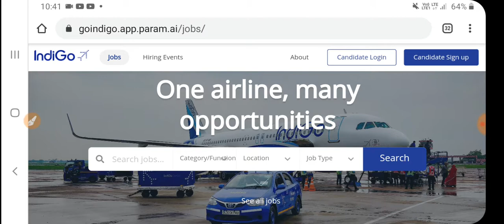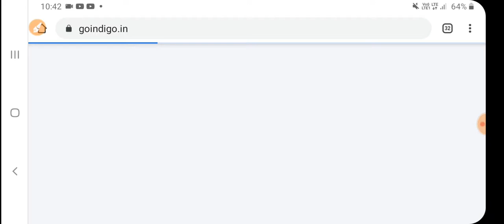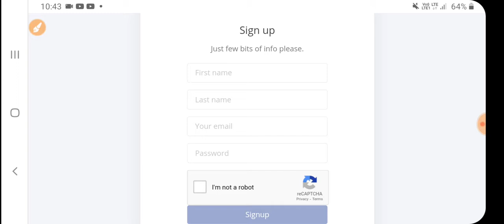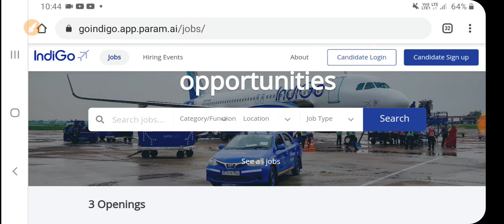Indigo Airlines Recruitment 2020 Online Form | Indigo airline vacancy 2020 | Indigo Ground Staff Job